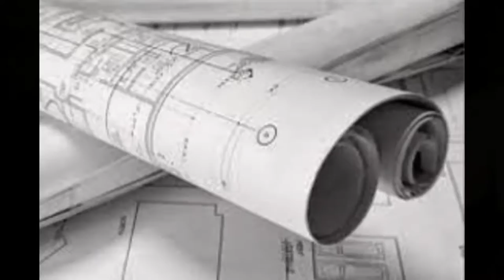Infortunistica stradale Pistoia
Infortunistica stradale Pistoia recupero danni e assistenza incidente stradale informazioni e recapiti assicurazioni auto carrozzeria convenzionata auto in sostituzione Pistoia